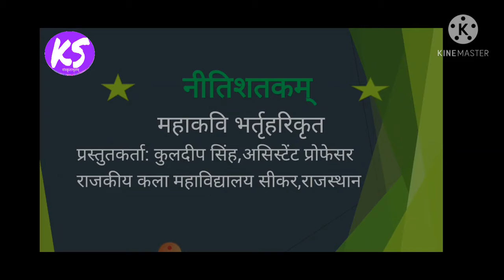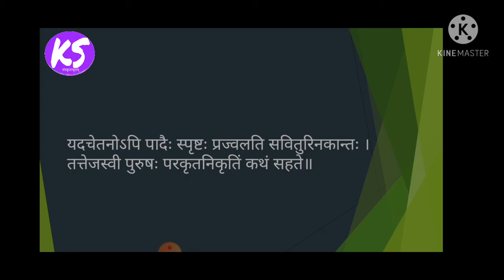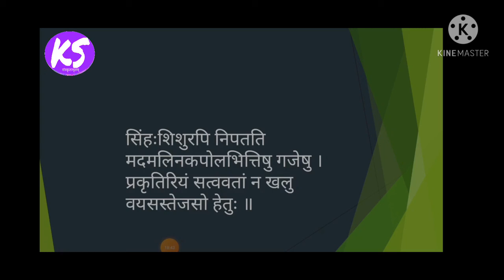भर्तृहरि नीति शतक भाग 7 श्लोक हिंदी भावार्थ सहित nitishatakam sanskrit slokas#nitishatak#नीतिशतकम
कुलदीप सिंह  असिस्टेंट प्रोफेसर,  संस्कृत संकाय सदस्य,राजकीय कला महाविद्यालय,  सीकर ,राजस्थान ।

✍️ नीतिशतकम् (भर्तृहरि)